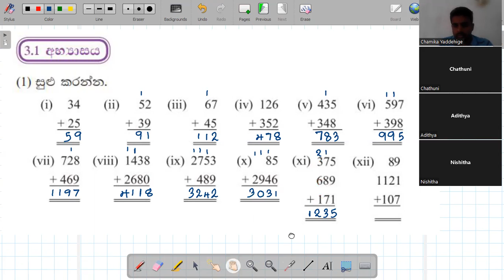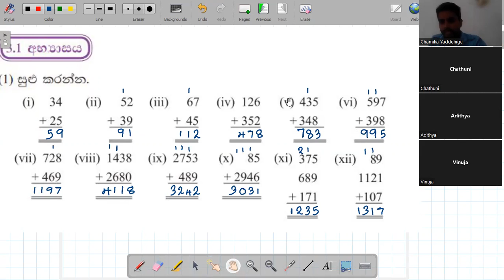Grade 06, 2022.07.08. Part 05